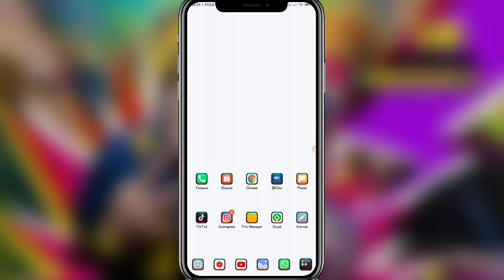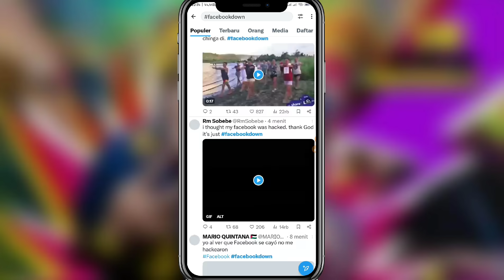Penyebab Facebook Error hari ini 2024 || Tiba-tiba Logout sendiri dan error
penyebab Facebook error hari ini terbaru 2024

Halo teman-teman kembali lagi di channel kaji tutorial Pada kesempatan kali ini saya akan memberikan informasi kepada kalian sama khususnya para pengguna aplikasi Facebook pada malam hari ini aplikasi Facebook mengalami gangguan di seluruh dunia Jadi simak saja video ini sampai selesai karena saya konten kreator yang menyampaikan apa yang ada di masalah aplikasi Facebook pada malam hari ini